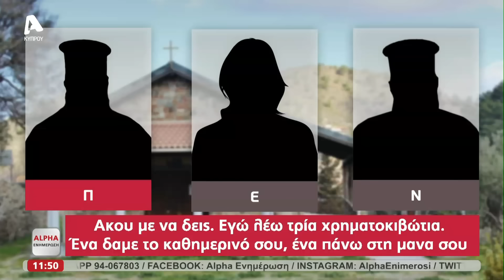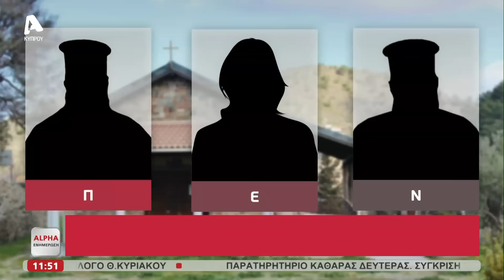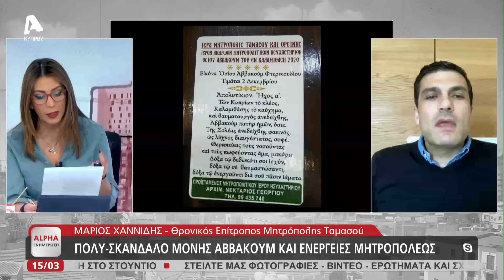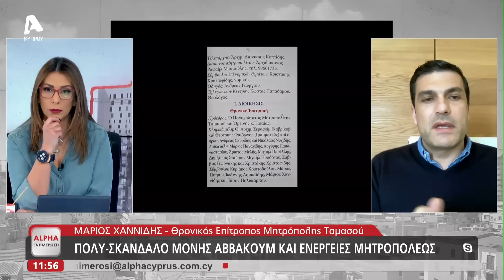Πολυ-σκάνδαλο Μονής Αββακούμ και ενέργειες Μητροπόλεως | AlphaNews Live